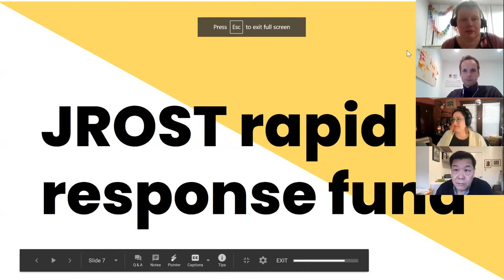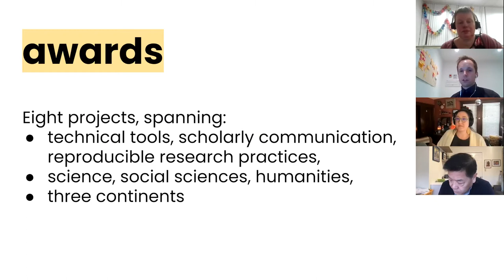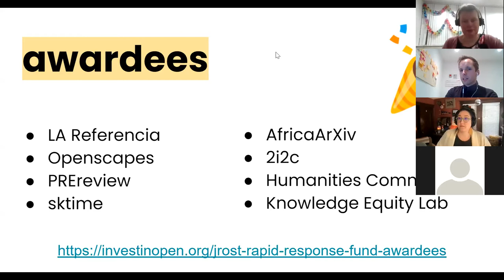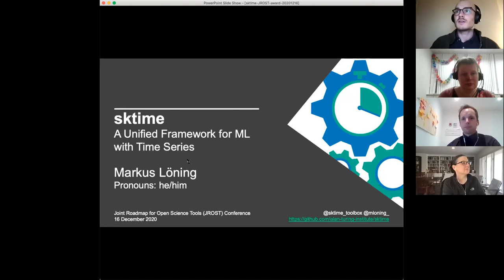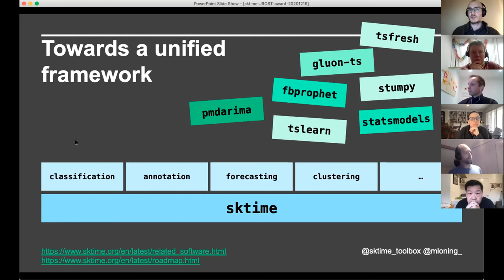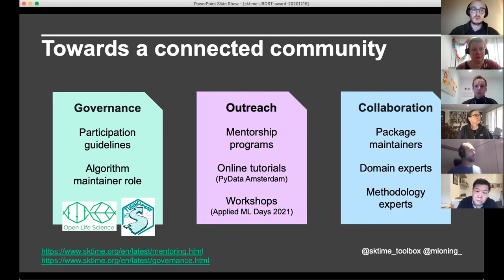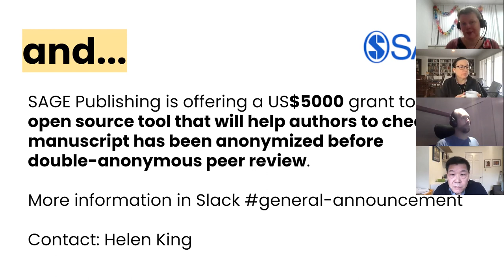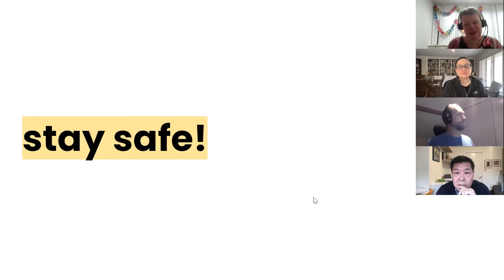Awards ceremony and closing celebration part 1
Awards ceremony and closing celebration of JROST 2020.
Featuring: Bianca Kramer, Utrecht University; Iain Hrynaszkiewicz, PLOS.